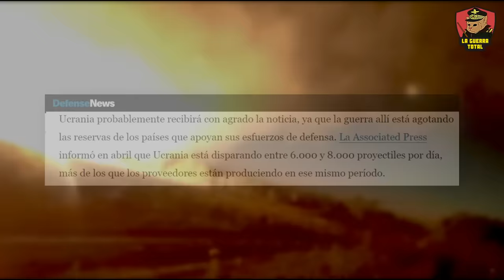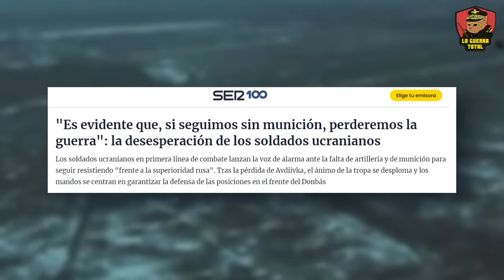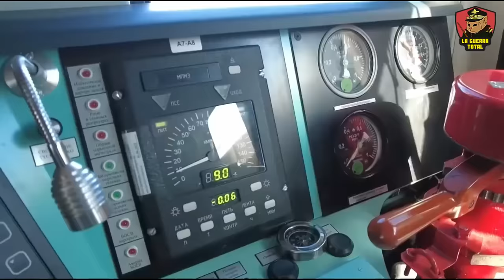🔥Monstruoso: La logística de RUSIA Aterroriza a la OTAN y Ucrania 💥Guerra de Ucrania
En la Guerra de Ucrania ha destacado la crucial importancia de la logística militar, especialmente en el despliegue y mantenimiento del poder artillero ruso. La disparidad en el consumo de proyectiles entre Rusia y la OTAN ha sido notable, evidenciando la eficiencia de la cadena logística rusa. La extensa red ferroviaria heredada de la era soviética ha facilitado el transporte rápido y constante de suministros, permitiendo a Rusia mantener un ritmo de disparos masivo en el frente de batalla. La flexibilidad de las Brigadas de Apoyo Técnico-Material (MTO) rusas, junto con la construcción de nuevas vías, ha fortalecido aún más su capacidad logística, desafiando las expectativas y limitaciones de la OTAN.